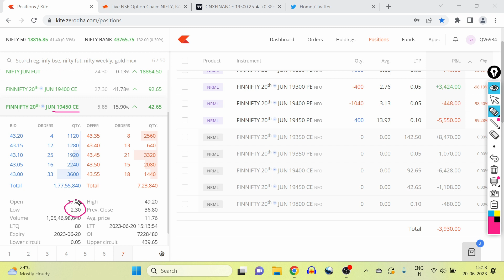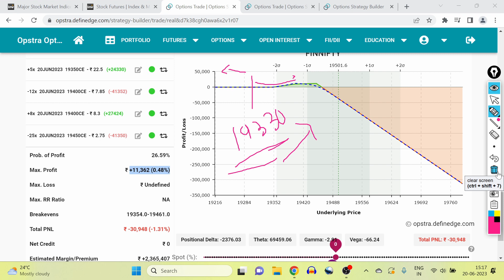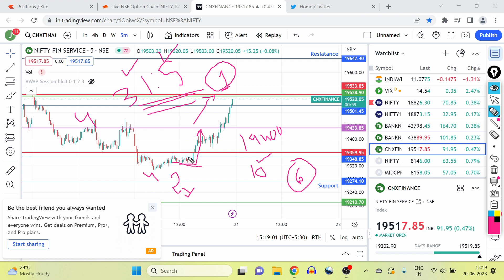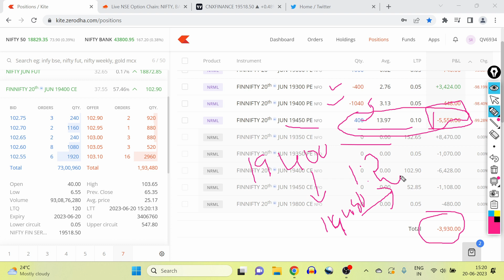4000 Loss/- FinNifty Options trading (Kannada) | Trading in Kannada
FinNifty (June 20th  2023) live options trading with logical explanation.

Option trading.

All the contents over here are for educational purposes only And Are not investment advice or recommendations offered to Any person(s) with respect to the purchase or sale of the stocks / futures and options